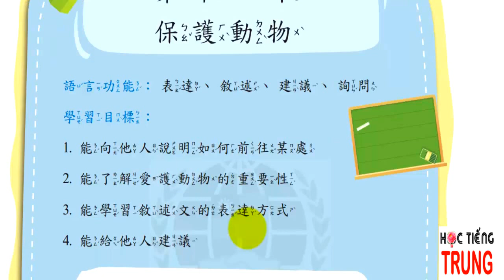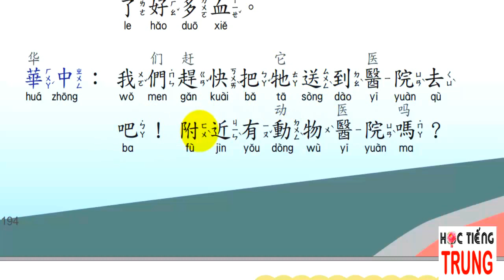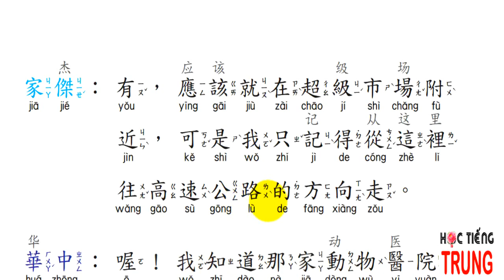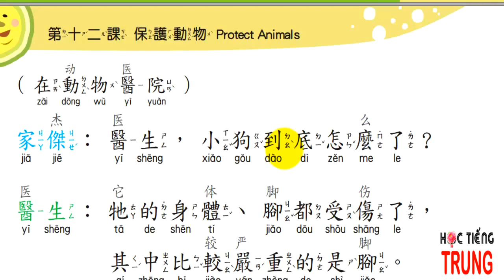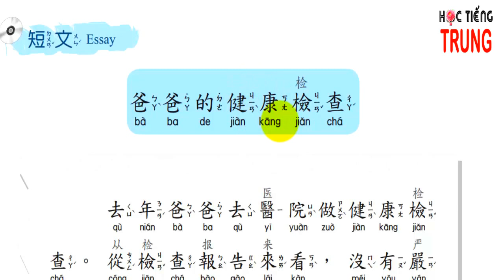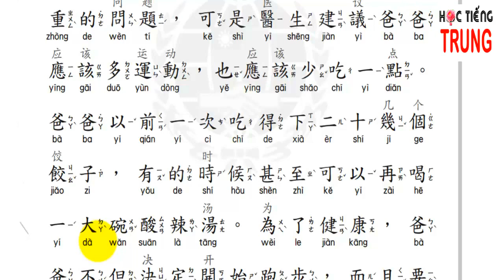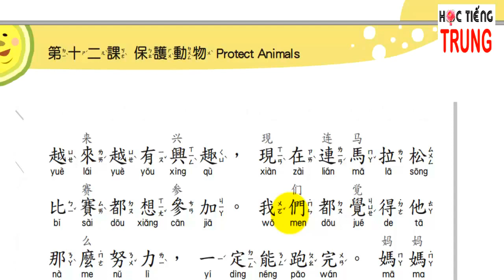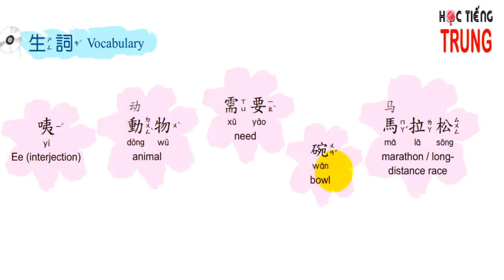Học tiếng Trung dễ như học tiếng Việt qua hình ảnh mỗi ngày - Tập 5 - Bài 12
- Tầm quan trọng của việc yêu thương động vật
- Cách biểu đạt tường thuật sự việc

Skype: tuyetbinh242